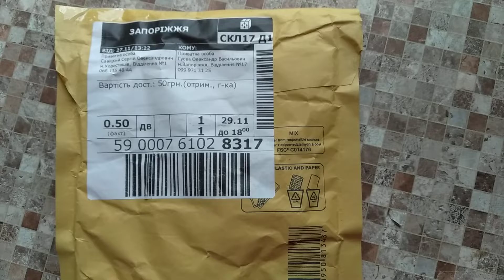VID 20220116 103212 Монеты до реформы